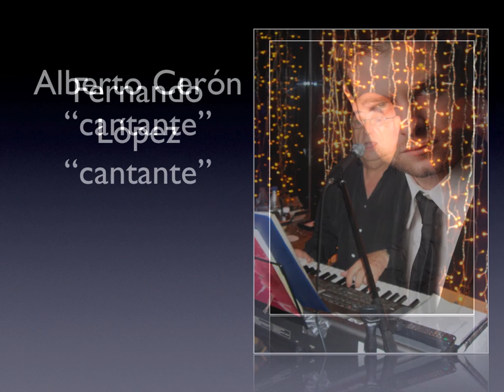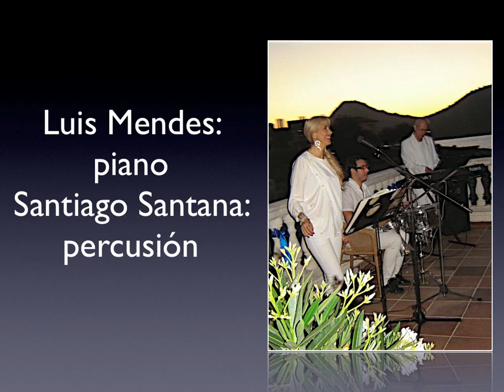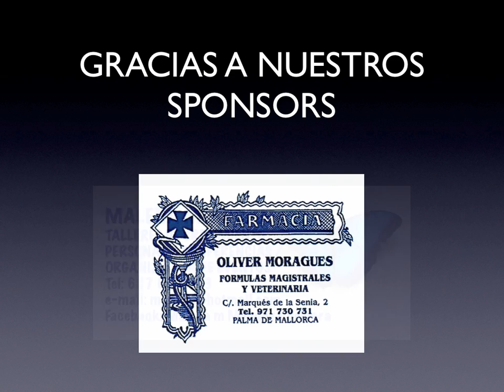Adriana Santana Presentación Gala ALMATESTA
Presentación de la Gala en ALMATESTA Cafe-Teatro.
Música, Arte y Baile con Adriana Santana.
Sábado 12 de abril de 2104, Mallorca ( España).